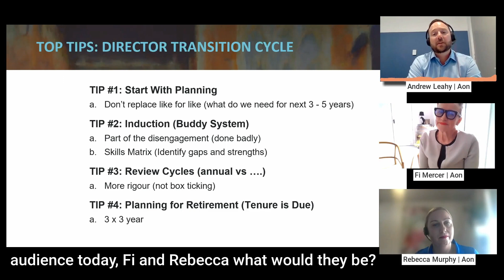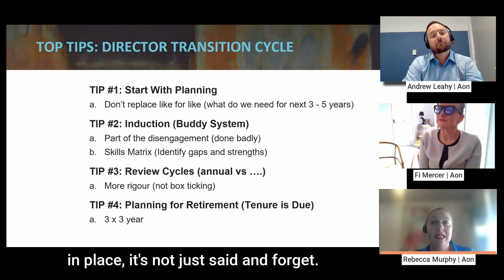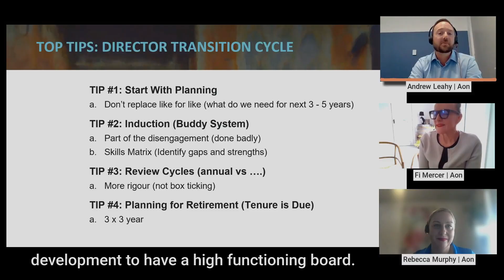The Importance of Successful Director Transitions: Top Tips Director Transition Cycle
Mastering the Art of Seamless Director Transitions: Invaluable Insights for Governance Excellence

In the intricate realm of educational governance, where every decision shapes the future, the significance of successful director transitions cannot be overstated. Hosted by the insightful Andrew Leahy, this enlightening discourse brings forth the culmination of wisdom from distinguished experts, Rebecca Murphy and Fi Mercer. As the trio unravels the tapestry of the Director Transition Cycle, their collective insights illuminate a path to governance excellence, underscoring the paramount importance of seamless transitions.

Leahy, our astute host, sets the stage for an enriching dialogue as he invites Rebecca and Fi to share their top tips. Murphy's voice resonates with conviction, highlighting the foundational importance of planning. Drawing from her extensive experience, she unveils the transformative potential of a well-crafted board skills matrix. This invaluable tool serves as the compass guiding schools towards an optimal blend of skills, ensuring a board's resilience and efficacy in the face of evolving challenges.

Mercer, a luminary in educational leadership, echoes the sentiments of her counterpart, emphasising the crucial need for investing in governance processes. Her sage observation underscores that such investments empower boards to navigate transitions seamlessly, paving the way for high-functioning directors who steer the course with strategic acumen. Mercer's advocacy for continuous planning resonates as a recurring theme, aptly reflecting the cyclical nature of effective governance.

Induction emerges as a cornerstone in this intricate dance of director transitions. Mercer's endorsement of Murphy's insights underscores the consensus on its paramount significance. Both experts concur that induction extends beyond mere formality, shaping directors' initial impressions and nurturing their commitment. Utilising the board skills matrix as a compass, Murphy encourages institutions to cultivate tailored induction programs, setting the stage for enduring engagement.

The conversation takes a thoughtful turn as Leahy navigates the concept of continuous development. An astute observation emerges - the journey is a perpetual loop, where planning, review, and evolution coalesce. This revelation aligns seamlessly with the ethos of governance excellence, where growth is perpetual and transformation is an unceasing rhythm.

In this captivating discourse, the bedrock of director transitions is fortified with wisdom, experience, and foresight. Murphy, Mercer, and Leahy collectively illuminate a path where each phase is an integral note in the symphony of governance. As the dialogue draws to a close, the resounding message lingers - successful director transitions are not finite events but a continuum, fostering high-functioning boards poised to navigate uncertainty and drive strategic success.